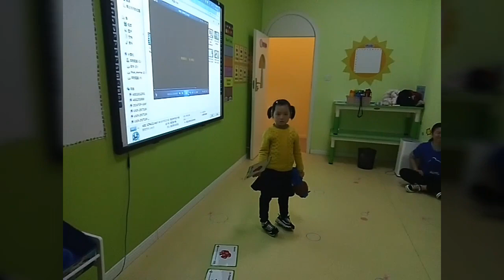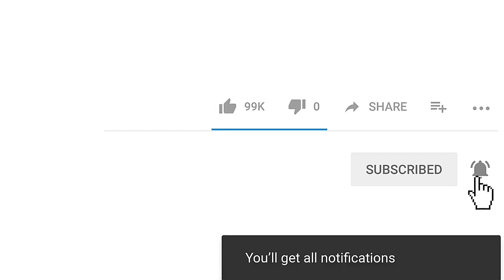183 - Music Pass ESL game for MY CLOTHES | English teaching games by Muxi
This is a very simple game for all ages, and suitable for large and small classes you can play anytime relate to any topic.
  Here, I have just presented new words and sentences, in order to practice individually, I play music pass so that everyone can have turn to practice QUESTIONING AND ANSWERING.
I give more priority to shy kids or students who are facing difficulty when say full sentences. PRACTICE MAKES BETTER.
 the content on the books are simple, i just make it little more longer like " I am wearing a pink skirt/ red hat etc"
As i have mentioned, next lesson , I will arrange real clothes to put on and describe or they can describe their friends.
Since I have just started this unit, I will post more videos on clothes topic.